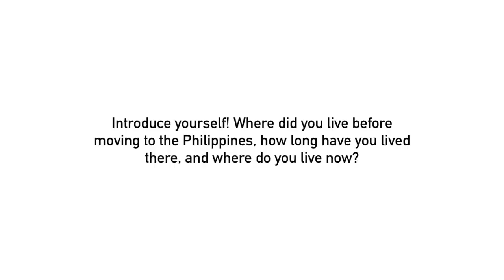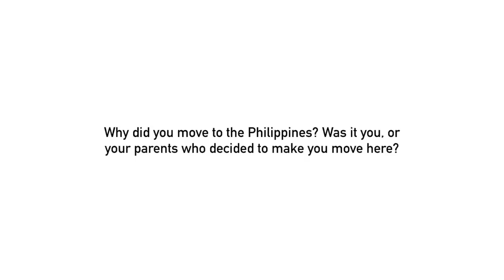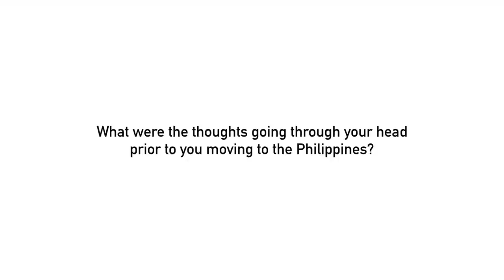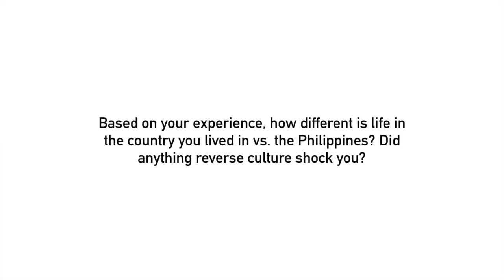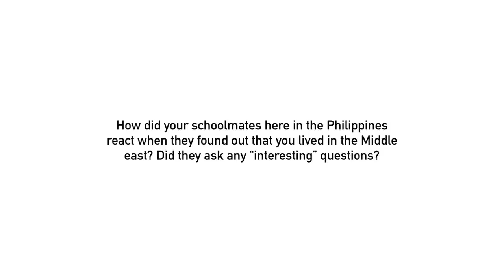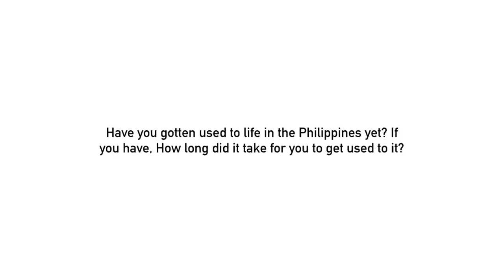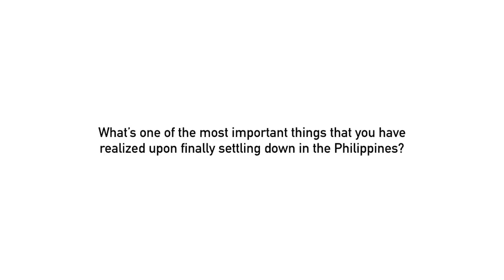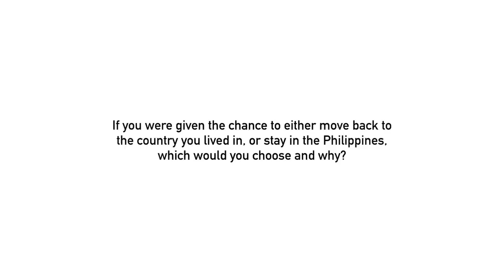PHILIPPINES vs. MIDDLE EAST (According to the Youth) | EL's Planet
We're opening a new chapter on EL's Planet focusing on life in the Middle East for Filipinos! This video features Filipinos who grew up in the Middle East (specifically the UAE, Saudi Arabia, Qatar, and Bahrain), and moved back to the Philippines for college! Knowing that many Filipino families actually have relatives in the said region, do we truly know what life is like there? Or is there a whole other side that isn't known yet? Hope you guys enjoy the video!

[This applies to all songs/videos used in the video above.]

GOD BLESS!